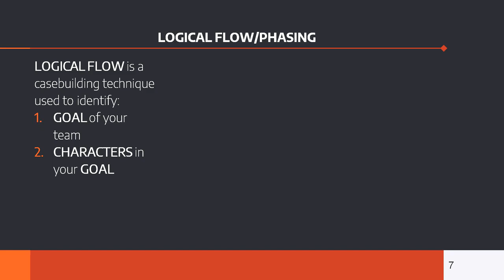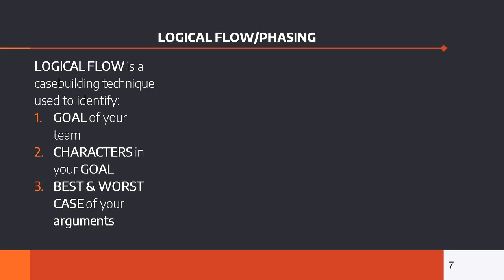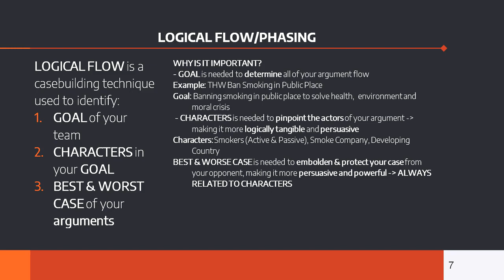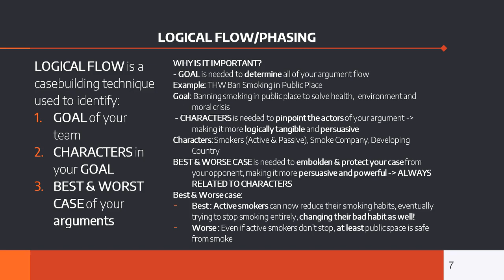Belajar Debat - Struktur Argumen (Logical Flow)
Halo, Arief balik lagi dengan tutorial debat!

Kali ini aku pengen bagi-bagi tips tentang cara strukturisasi argumen dan cara menghadapi mosi debat. Cara ini bisa dipakai di banyak mosi!